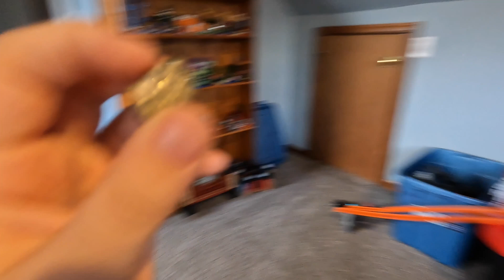Asteroid by Clarkman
What happens when an asteroid hits the Earth